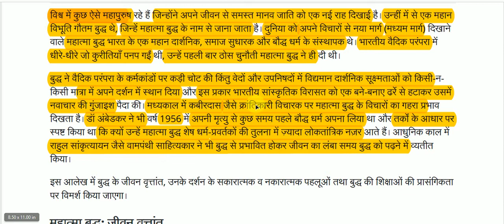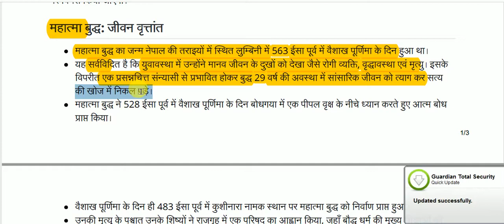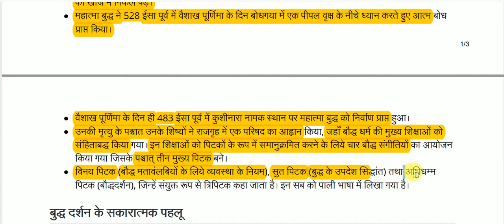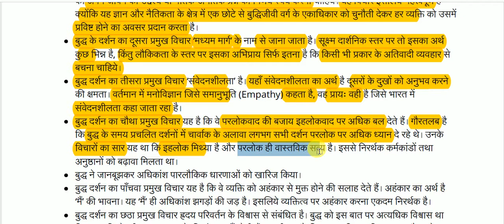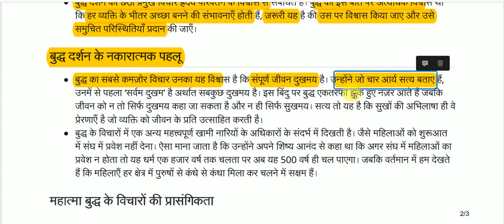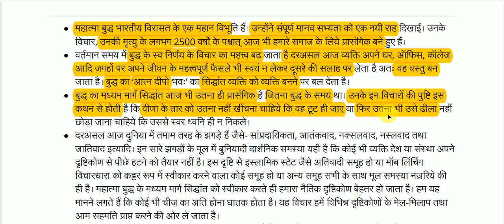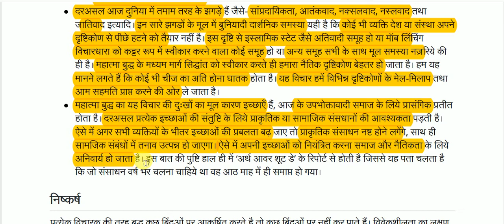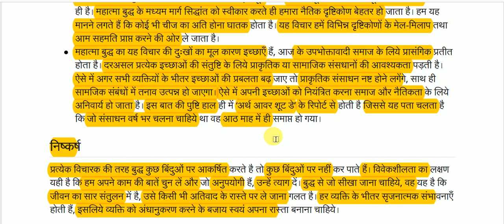महात्मा बुद्ध: पुनर्जागरण के अग्रदूत || Mahatma Buddha: harbinger of renaissance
Mahatma Buddha: harbinger of renaissance for All Competitive Exams like SSC, Railway, IB, Bank, UPSC, BPSC, MPSC, PCS, etc.